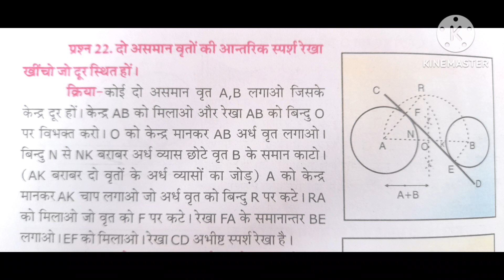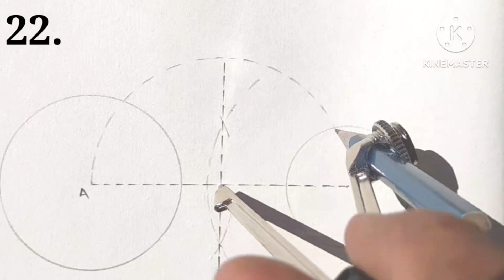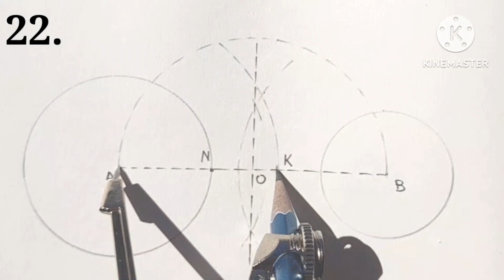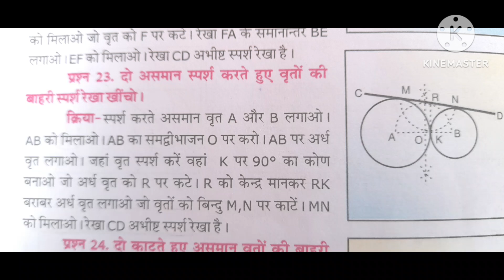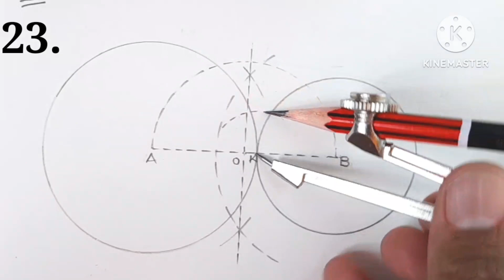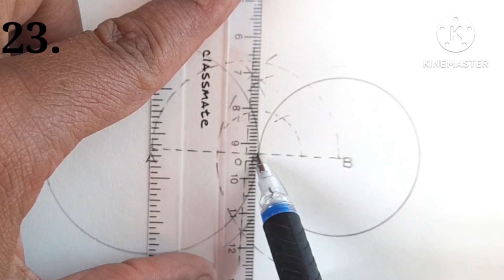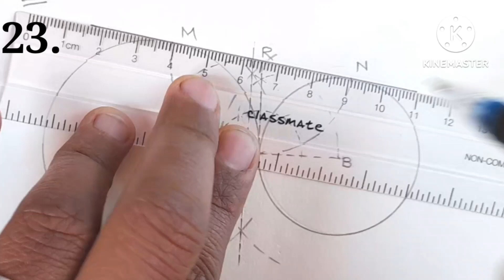8th class angle no. 22, 23 / 22 and 23 angle of 8th class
8th class angle no. 22, 23 / 22 and 23 angle of 8th class